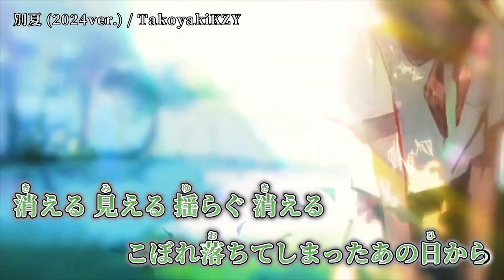【ニコカラ】別夏 (2024ver) 【off vocal】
次▶

楽曲およびMVの視聴を目的としたご利用はご遠慮ください。